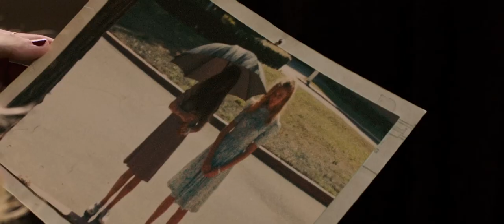Lights Out (2016) Official Trailer [HD]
Lights Out (2016) in cinemas soon!

When Rebecca (Teresa Palmer) left home, she thought that her childhood fears were behind her. As a young girl growing up, she was never really sure of what was real when the lights went out at night. Now, her little brother Martin (Gabriel Bateman) is experiencing the same unexplained and terrifying events that jeopardized her safety and sanity. Holding a mysterious attachment to their mother (Maria Bello), the supernatural entity has returned with a vengeance to torment the entire family.